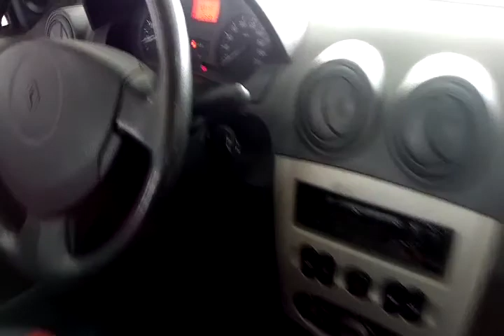118927 - RENAULT / LOGAN EXP 10 16V 09/10